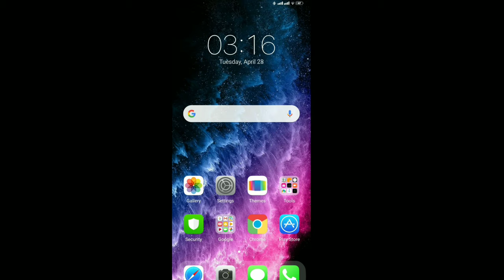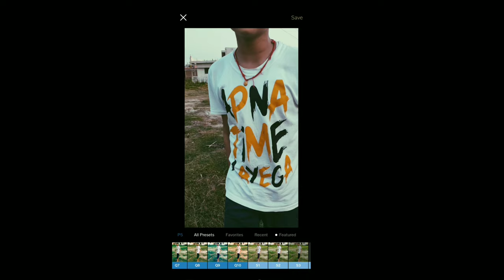अपने वीडियो का बैकग्राउंड कैसे चेंज करें How to remove video background100%real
आप इस वीडियो को देखकर जानेंगे की कि अपने वीडियो का बैकग्राउंड कैसे चेंज करते हैं
   How to remove video background100%real
अपने वीडियो का बैकग्राउंड कैसे चेंज करें

Nick name: Sachin Verma
Channel name : CrystalTech